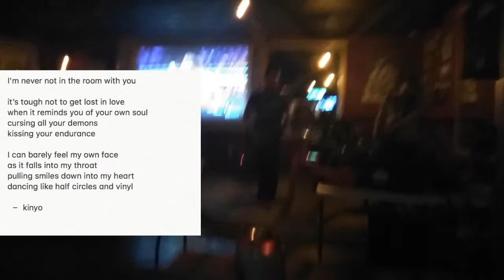Shows & Music - WEEKLY KINYO 073018